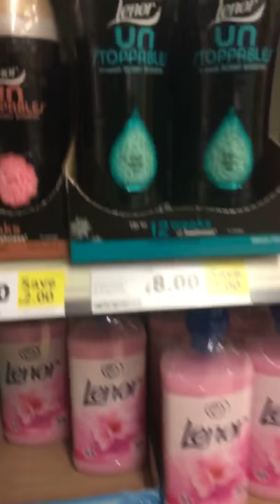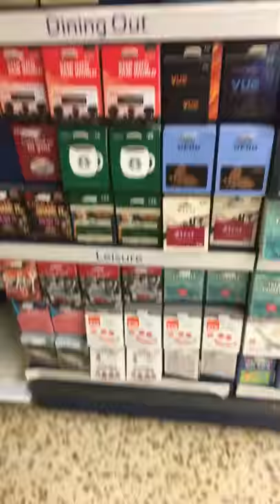I really want a Chocolate Trifle at midnight!!!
I get a craving one night for a chocolate trifle, it doesn't matter that it's midnight. So I head out in my car to the nearest Tesco to see if they still have any on the shelves.